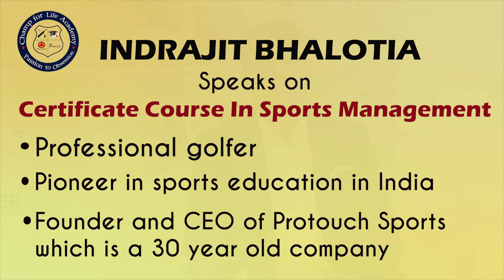Indrajit Bhalotia speaks on Certificate Course in Sports Management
About Golftrade

Golftrade is one of India’s premier golf websites, in terms of being the largest and also the most comprehensive, giving an in depth knowledge and insight into all aspects of the game. It has been in existence now for over 10 years, and we can proudly say that in this short span of time we have gained the distinction of being the largest free golf classifieds site in India.